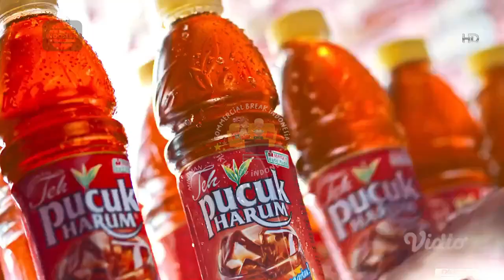IKLAN TEH PUCUK HARUM • 15s (2023)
commercial break
iklan ramadhan
iklan ramadan
iklan indonesia
tvc indonesia
tvc
televisi commercial
televisi commercial indonesia
indonesia tvc
iklan tvc
iklan tv
jeda iklan